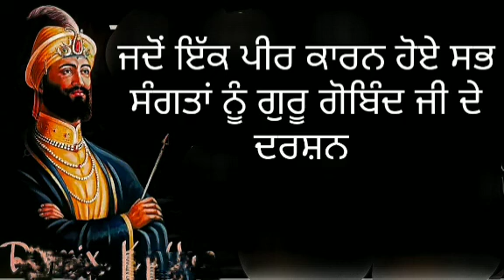peer bhekhan sha Ji gurbani newkatha #